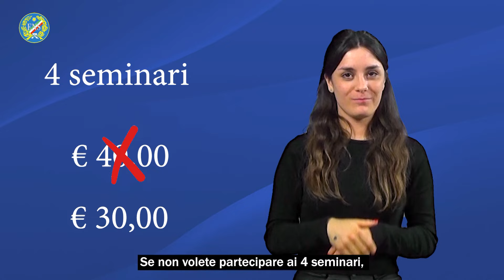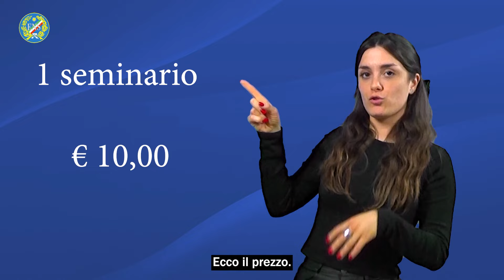13/24 - 4 incontri di divulgazione legale